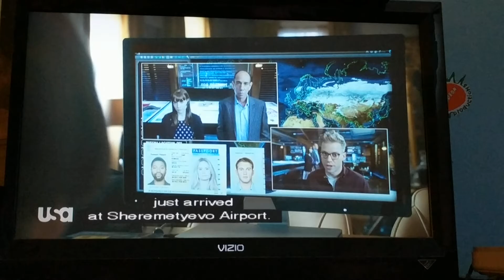NCIS: Los Angeles: Chernoff K. Clip- "Need" Is A Strong Word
Last time, they need to find Nicolai. And of course, the NCIS agents wants to find a man named Ivan. I knew when someone wants to look around as well.